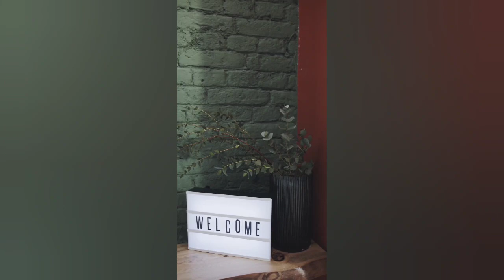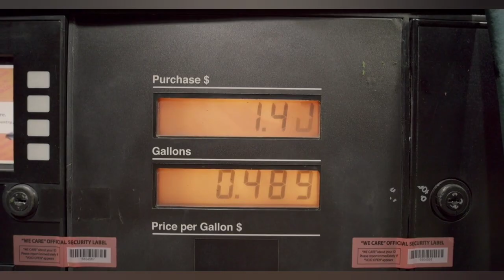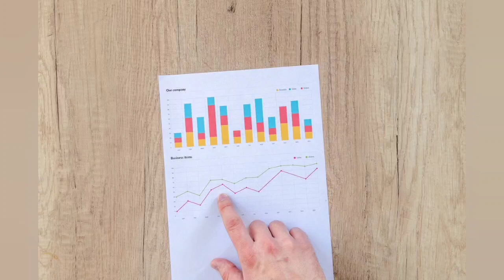புதிய முயற்சியாக குடும்ப பெண்களின் வாழ்வாதாரத்தை உயர்த்த ஆஸ்கார் சோலார் பம்பு